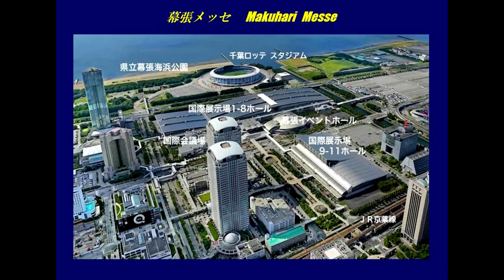TAS 350 【 OHLINS／美人コンパニオン／オーリンズ 】東京オートサロン 2023年1月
2023年1月13～15日に千葉県の幕張メッセで開催された TOKYO AUTO SALON 2023